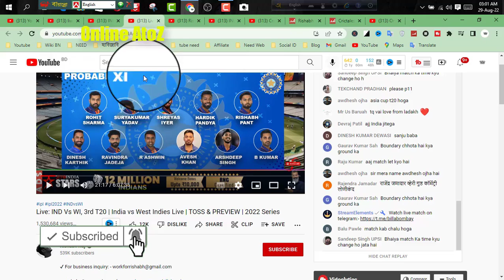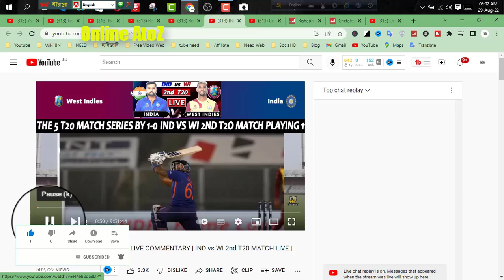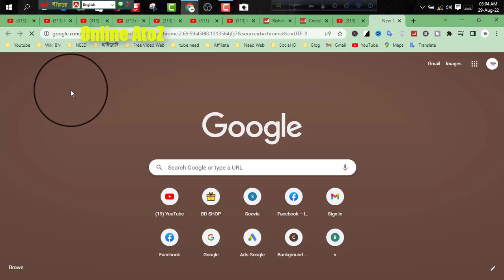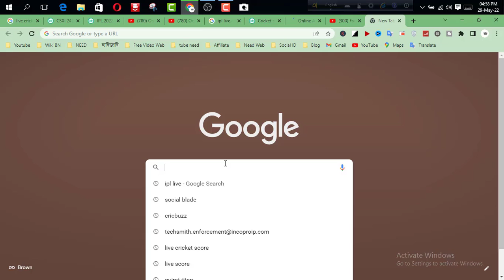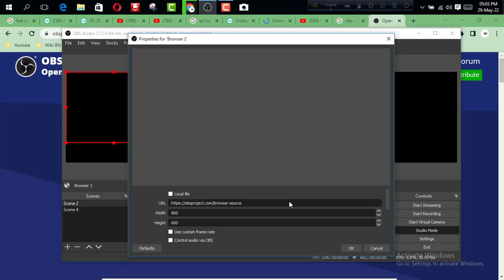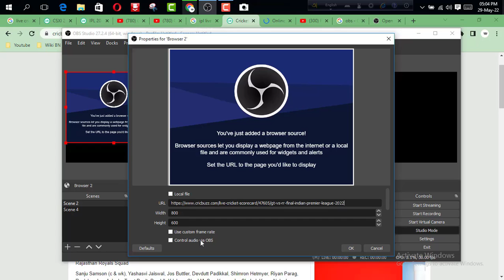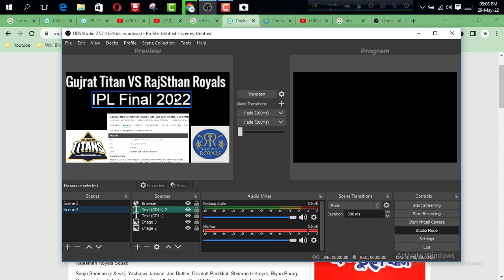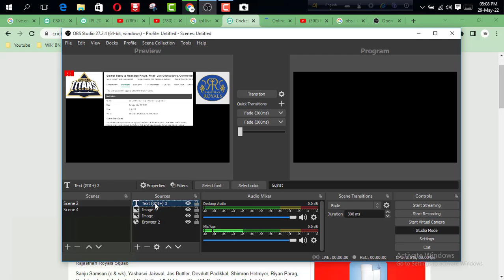make money online easy way in youtube 2023 live cricket match show your channel then easy earn 1000$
Don`t Skip A second. You Skip A second So You Big Mistake
This Episode. So Don`t Skip A second. And Watching Full Video.

খেলা লাইভ দেখিয়ে কিভাবে ইনকাম করা যায় , বিভিন্ন খেলা অথবা মুভি দেখিয়ে আয় করতে পারবেন ।

How To Live Stream Cricket Match on Youtube 2023  Cricket Live Stream Kaise Kare Mobile se

live cricket,
cricbuzz live,
ipl live match,
india england live score,
ipl live tv
live cricket streaming app
cricket channel,
gtv live cricket,
icc cricket live,

online earn,
online income,
rupee4click,
paid surveys,
swagbucks surveys,
earn extra money at home,

  OnlineAtoZ40

Scroll Down See The Comment Box , Then Write Your Valuable Comment.
Thank You Visitor From ''ONLINE ATOZ''